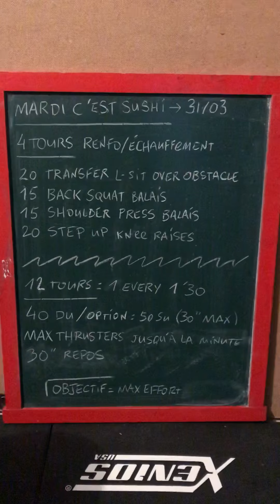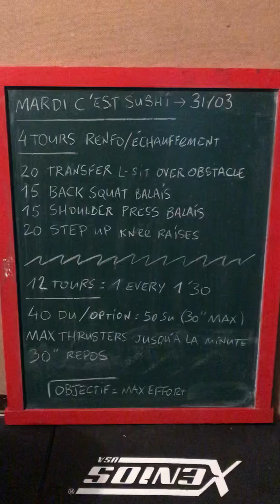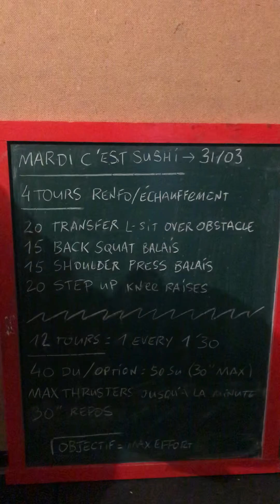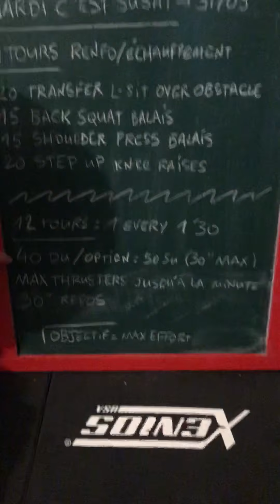Mardi 31/03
Renfo/échauffement: 4 tours
20 L-sit transfer
15 back squat balais
15 shoulder press balais
20 step up knee raise (10/10)

Wod:
12 tours: 1 every 1’30
40 DU (option 50 SU) - 30’’ max
Max thrusters jusqu’à 1’00
Repos de 1’00 à 1’30